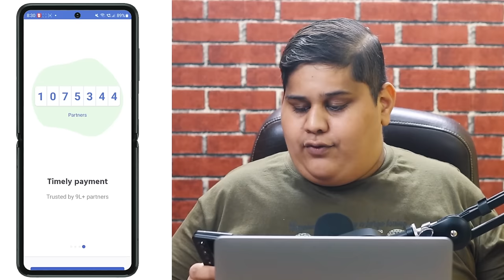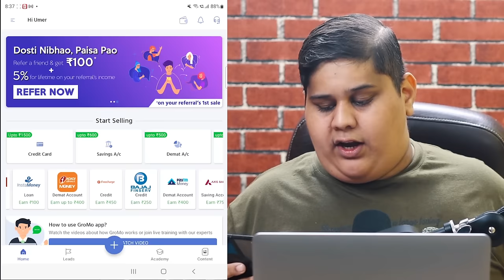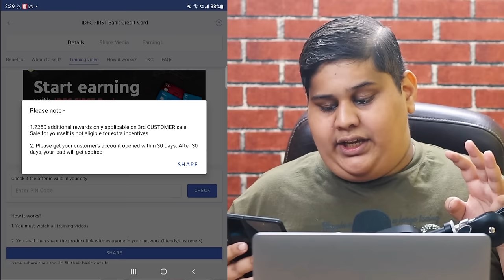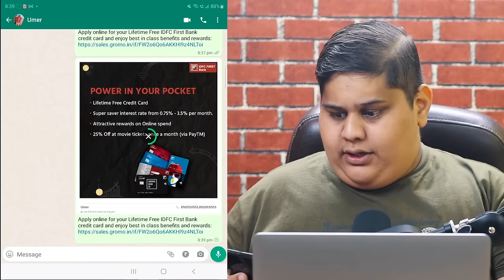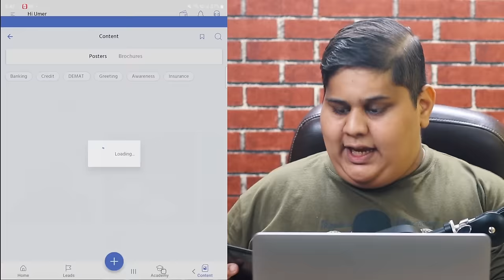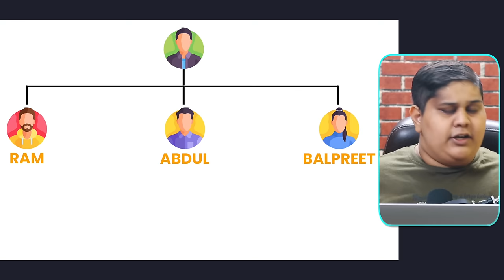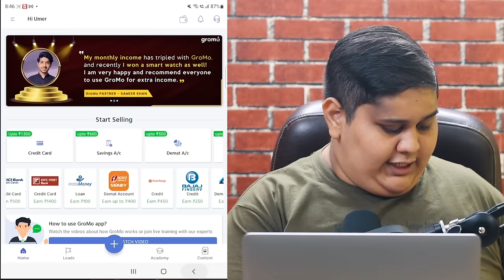🔥 Earn ₹50,000 Per Month Without Investment | घर बैठे INSTANT पैसा का FORMULA | Make Money Online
Use This Code For More Benefits: AAAA0014

In this video, I'm sharing an Earning App that you can use to MakeMoneyOnline in 2022, Recently many subscribers were asking me about the New Part Time Job Opportunity that's why here I'm bringing a Powerful Platform to you that can help you build a Solid CashFlow in just next few weeks!

If you're a student, housewife, unemployed, or someone who is looking to Earn Money Online then this video is a must for you, Here I've talked about Gromo which is an Affiliate Marketing Platform that you can use to promote 40+ Financial Products & Make Money 💰

Become my Best Friend ⤵︎